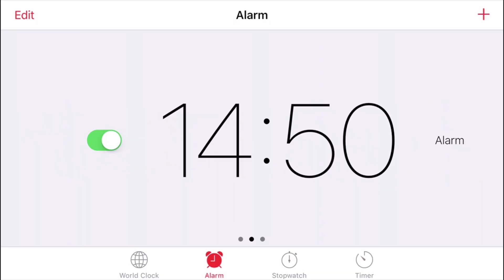[24-Tage-im-Dezember] iPhone Lightning Dock – 07/24